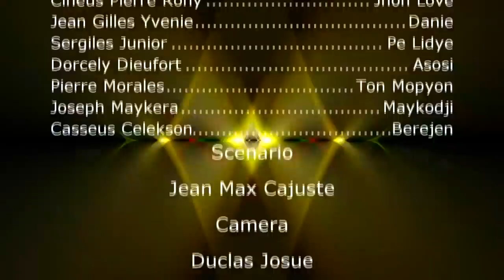FANMI GASON GROUP TEYAT KREYOL PARTIE 85